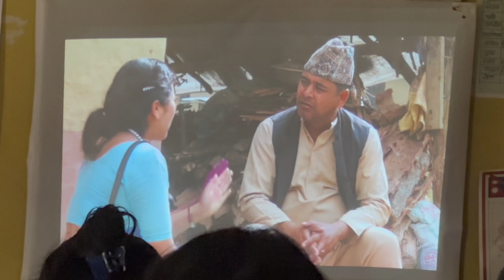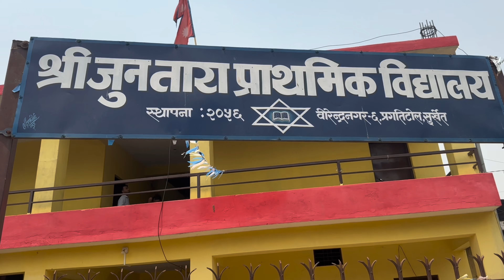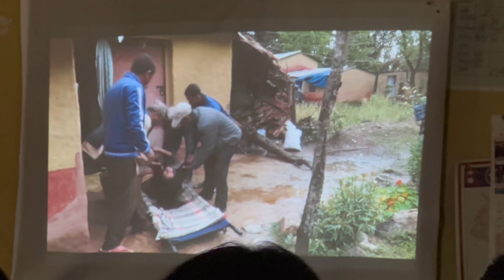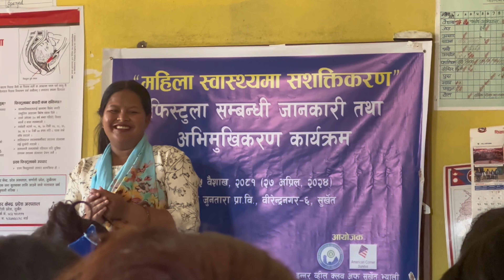Attended Women Health Empowerment Progarm related to Obstetric Fistula & Celebrated National Tea Day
On date 2081/01/15, General Member of United for Impact (Anjila & Junu)attended Women’s Health Empowerment Program related to Obstetric Fistula organized by Inner wheel Club of Surkhet Valley in collaboration with American Corner Surkhet & International Nepal Fellowship. It was a very informative awareness program.

Additionally, Baisakh 15 was a National Tea Day so we went to Chiya Chautara to celebrate this day by having a cup of tea with members of Inner Wheel Club of Surkhet Valley, American Corner Surkhet & International Nepal Fellowship.

It was a very memorable day off. Thank you Inner Wheel Club of Surkhet Valley, American Corner Surkhet & International Nepal Fellowship for having us. And Thank you so much my dear Junu for being with me.🤍